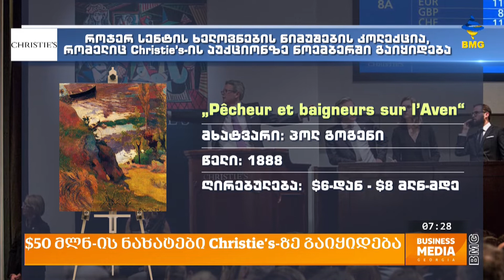$50 მლნ-ის ნახატები Christie’s-ზე გაიყიდება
ნოემბერში, ნიუ-იორკში დაგეგმილ Christie’s-ის აუქციონზე ენერგეტიკული კორპორაცია AES Corporation-ის თანადამფუძნებლის, როჯერ სენტისა და მისი ცოლის ხელოვნების ნიმუშების კოლექცია გაიყიდება. აღნიშნულთან დაკავშირებით ინფორმაცია სააუქციონო სახლის ოფიციალურ ვებგვერდზე გამოქვეყნდა. როგორც ცნობილია, კოლექცია მოიცავს პოსტ-იმპრესიონიზმისა და მეორე მსოფლიო ომის შემდგომ პერიოდში შექმნილ ნამუშევრებს.

ასევე ირკვევა, რომ ხელოვნების ნიმუშები ქველმოქმედების მიზნით იყიდება და შემოსული თანხა არაკომერციული ორგანიზაცია The Summit Foundation-ის ანგარიშზე გადაირიცხება. ორგანიზაცია, რომლის თანადამფუძნებელი და ხელმძღვანელი როჯერ სენტია, გენდერული თანასწორობის მიღწევისა და დედამიწის ბიომრავალფეროვნების შენარჩუნების კუთხით მუშაობს.

კოლექციაში საერთო ჯამში 30 ნამუშევარია წარმოდგენილი, რომელთა საერთო ღირებულებასაც სააუქციონო სახლი სულ მცირე 50 მილიონ აშშ დოლარად აფასებს. აღსანიშნავია, რომ ნამუშევრებს შორის პოლ გოგენისა და ჯოან მიტჩელის ორი შედევრია. მათ შორის გამოსარჩევია გოგენის მიერ 1888 წელს შესრულებული ნამუშევარი „Pêcheur et baigneurs sur l’Aven“, რომლის გაყიდვას სააუქციონო სახლი 6-დან 8 მილიონ აშშ დოლარამდე იმედოვნებს.

ასევე, საყურადღებოა მიტჩელის მიერ 1989 წელს შექმნილი უსათაურო აბსტრაქტული დიპტიქი, რომელსაც Christie’s-ი 10-დან 15 მილიონ აშშ დოლარამდე აფასებს.